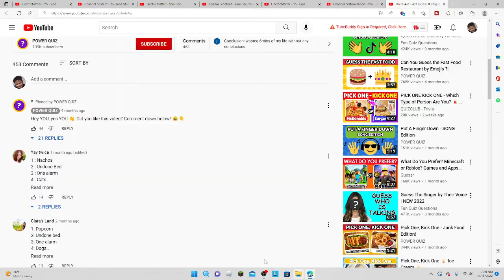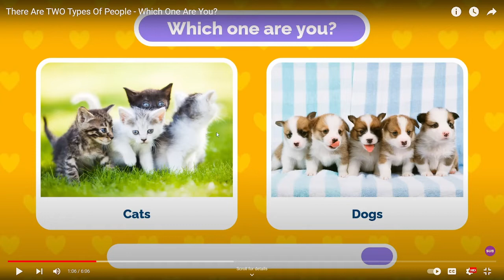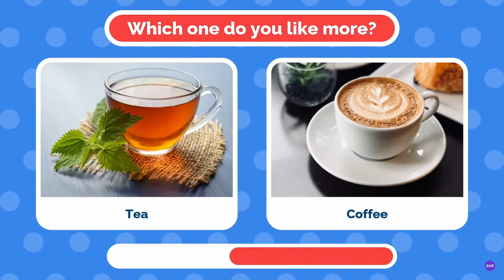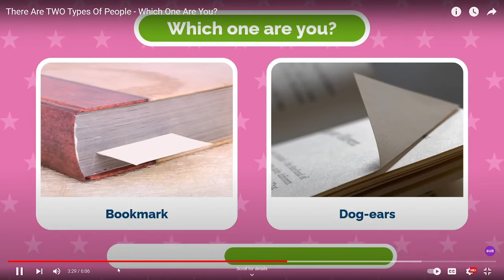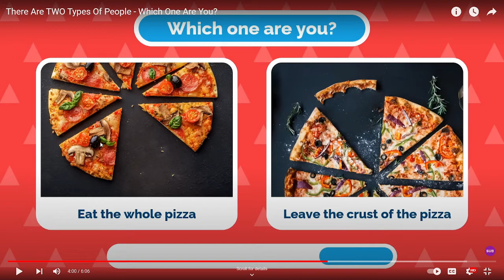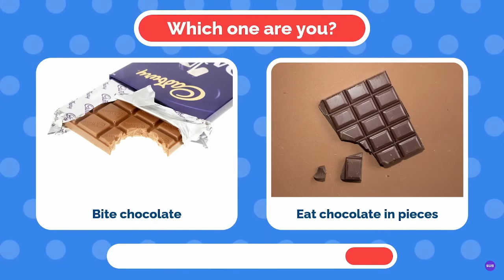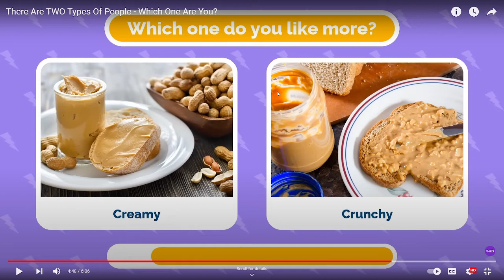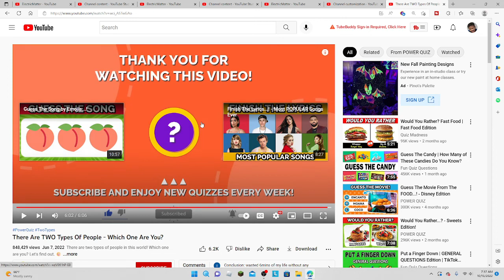Which Person are You? Reaction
Go check out @Power Quiz because I just reacted to their video.